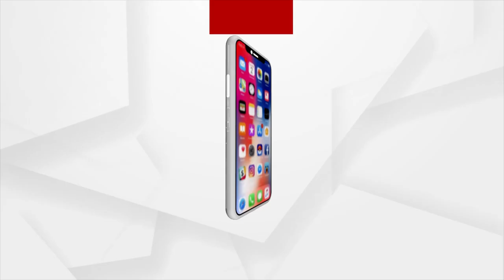Nitish Kumar-BJP tensions hitting peak? Nitish Kumar called for a meeting of all party MPs & MLA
Nitish Kumar-BJP tensions hitting peak? Nitish Kumar called for a meeting of all party MPs & MLA Today.